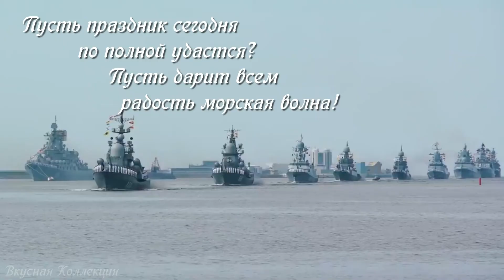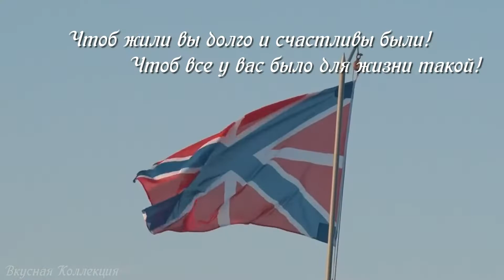⚓С ДНЕМ ВМФ🚢🌊🌊🌊СЛАВА МОРЯКАМ РОССИИ⚓ В РОССИИ ПРАЗДНИК ВОЕННО МОРСКОГО ФЛОТА🚢🌊🌊🌊 HAPPY NAVY DAY⚓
Поздравляем С ДНЁМ ВОЕННО МОРСКОГО ФЛОТА тех, кто вдали от родных берегов несёт службу на боевых постах. Обеспечивает безопасность и нерушимость морских границ России!
Мы благодарим тех, кто в этот день надевает свою тельняшку!
Поздравляем всех кому близка история ВМФ и чьё сердце наполняется при виде кораблей под Андреевским флагом!
Congratulations ON the DAY OF the NAVY to those who are serving at combat posts far from their native shores. Ensures the security and inviolability of the maritime borders of Russia!
We thank those who wear their vest on this day!
Congratulations to everyone who is close to the history of the Navy and whose heart is filled at the sight of ships under the St. Andrew's flag!
# IlgiornodellaWWF # Marina # Navalflot # marinarussa # inRussiatheholiday
Congratulazioni per il giorno della marina di coloro che, lontano dalle loro coste native, portano il servizio nelle postazioni di combattimento. Fornisce la sicurezza e l'inviolabilità dei confini marittimi della Russia!
Ringraziamo coloro che indossano la maglia in questo giorno!
Congratulazioni a tutti coloro che sono vicini alla storia della marina e il cui cuore si riempie alla vista delle navi sotto la bandiera di Sant'Andrea!